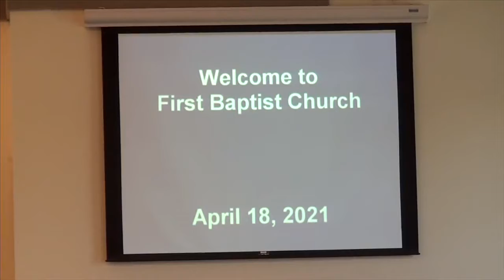4 18 21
"A Start in a New Direction"
John 21:1-19

CCLI #1884030
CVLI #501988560